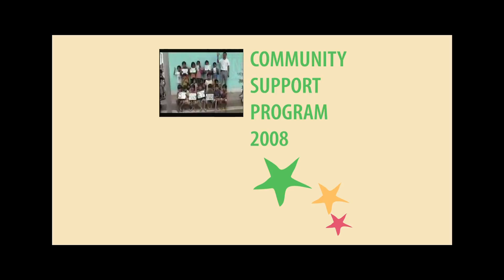SLAFFTV08 CSP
Community Support Programme Promo